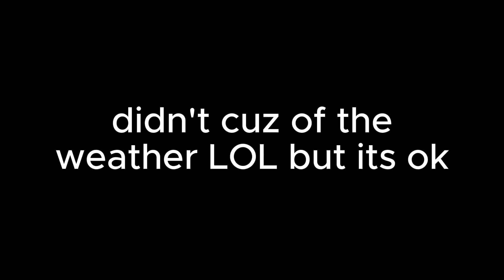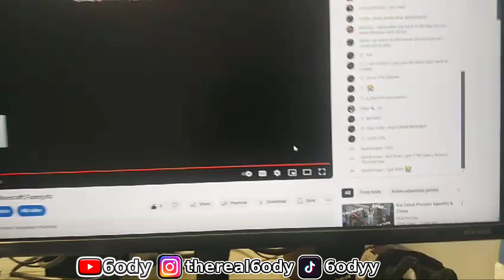First Day Of School As Senior STREAMER / YOUTUBER!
i made this vlog type of video for fun, this is actually my first vlog type of thing in my channel so yea i hope yall enjoyed this lol
roadto2ksubs let's go